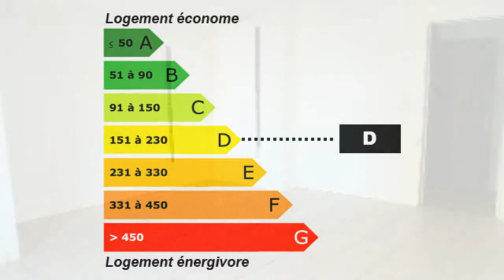Evian-les-Bains Appartement Balcon centre ville Lumineux Sp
France Achat / Vente Appartement Evian-les-Bains Lumineux Spacieux Balcon  centre ville Appartement Surface habitable 107m² - Chambres 3 - Cuisine Salle de bain Salle de douche  T5 F5 5 pièces - DPE 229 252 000,00 € Appartement  Haute-Savoie Rhône-Alpes 74500 Holding De Casamene

Spacieux T5 d'environ 107m², grande cuisine à aménager, salon/ séjour, 3 chambres, salle de bains avec douche et baignoire, 2 wc, balcon avec vue dégagée.